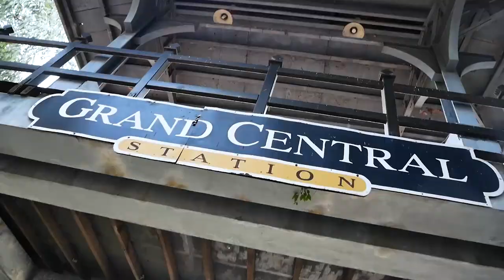A Day in Santa Rosa!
Well, tomorrow's the deadline so what the heck. I'm sending one in for the AirAsiaCreateCamp CreateCamp contest!

You've all seen what happens in a day of a cabin crew. Now let me take you to a quick day tour of Santa Rosa, Laguna! This is just the tip of the mountain of activities and things to see around Santa Rosa.